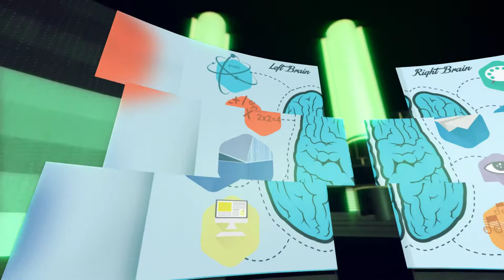Blues In The Mental Sphere (Bertrand Carbonneaux) - version originale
Composition pour sextet de jazz : les soufflants ont été enregistrés à la Bill Evans Piano Academy, les parties de contrebasse et de batterie ont été réalisées en home-studio.

Pour une fois, pas de piano dans ce morceau :

Trompette
Saxophone Alto
Trombone
Saxophone Ténor
Contrebasse
Batterie

Cette composition pour septette de jazz a été enregistrée en deux temps : tout d'abord à la Bill Evans Piano Academy pour les soufflants (trompette, saxophone alto, saxophone ténor & trombone) puis en studio pour les instrumentistes accompagnateurs (contrebasse, batterie).

Mon idée était de faire ressentir l'harmonie, sans qu'un instrument joue un seul accord. Il n'y a donc ni piano ni guitare dans cet arrangement.

Lorsque l'on écrit pour une chorale classique a cappella, l'harmonie est bien présente, bien qu'il n'y ait pas d'instrument qui plaque des accords. Pour le jazz - et surtout dans cette version moderne de blues - le défi à relever était un peu plus ardu, car il me fallait répartir entre 5 et 7 sons par accord sur 5 instruments (soufflants + contrebasse) et donc souvent ôter une note ou deux de la grappe constituée par l'accord.

Mais les contraintes sont toujours sources de créativité.
Je vous laisse vous imprégner Blues In The Mental Sphere. SI vous aimez ce morceau, j'en publierai une autre version la semaine prochaine.

Et si vous désirez apprendre à jouer ce blues-jazz, vous pouvez télécharger la partition